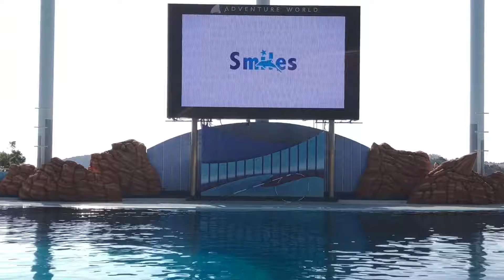【ダイジェスト】マリンライブ「Smiles」2021年1月31日公演・1回目【アドベンチャーワールド】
カメラ不調でブレが酷い部分があったので、見れる部分を繋いでダイジェスト版にしました。